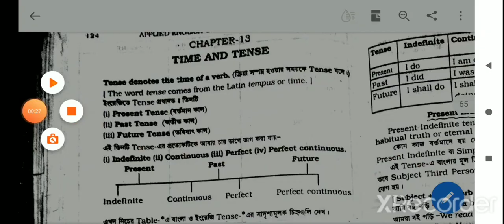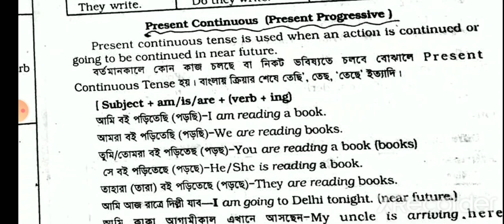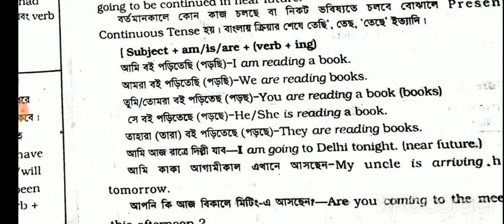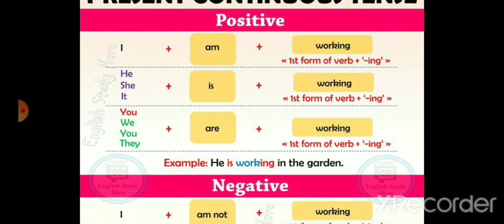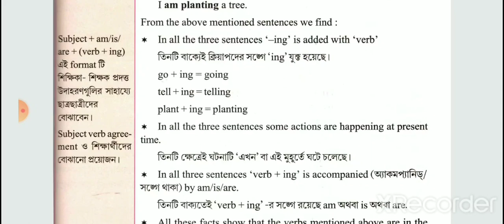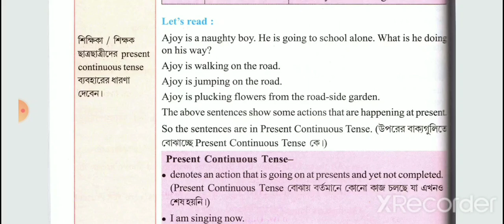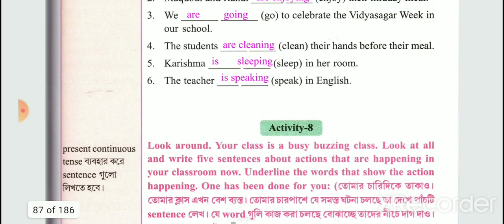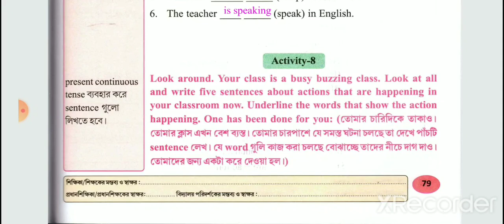Class 5 topic -Present continuous Tense